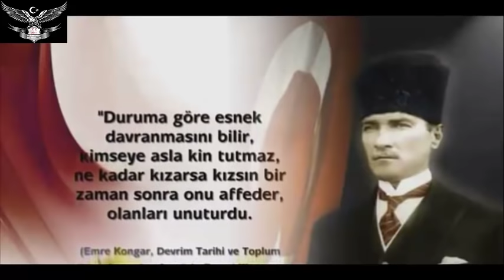İzindeyiz Yüce Atam...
Seninle güldü bu güzel vatan
İlkelerin yaşayacak
Şeref sözüdür sen bize inan

Mustafa Kemal
Özgürlük demek
En güzel şarkıdır dudaklarda
Yine başımızda
Nöbette yine
Kim demiş bizden uzaklarda?